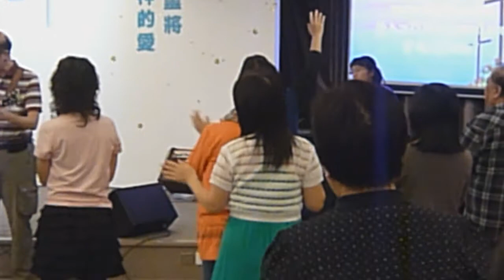敬拜 聖靈恩膏訓練課程25-11-2014-葉牧師